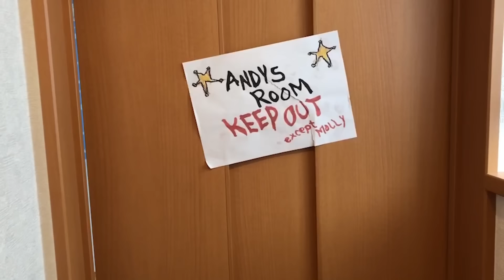ここちゃんに新しい友達ができました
ここちゃんと公園で遊んでたらまさかの、、、、

ものまね
声まね
しゅん